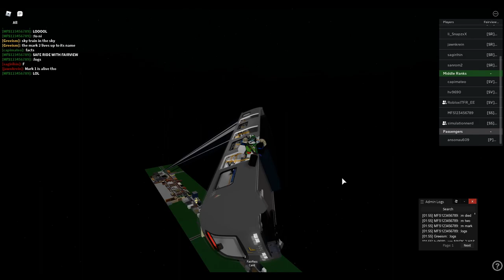Mark II Died - Fairview Transit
It almost became a pre-12/12 Fairview Transit M-Code :flushed:

Comments disabled, because it's Fairview Transit.

(Footage recorded on September 27th, 2020)